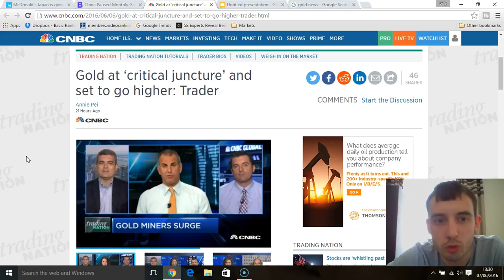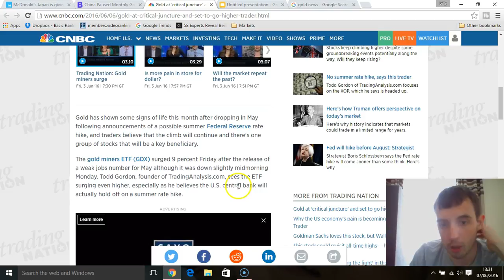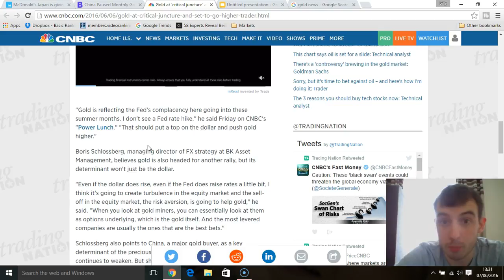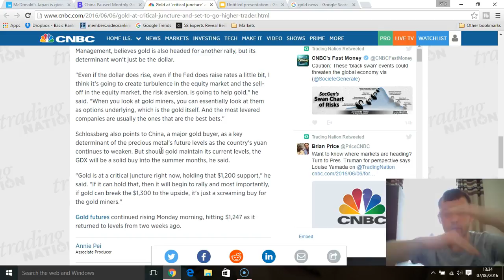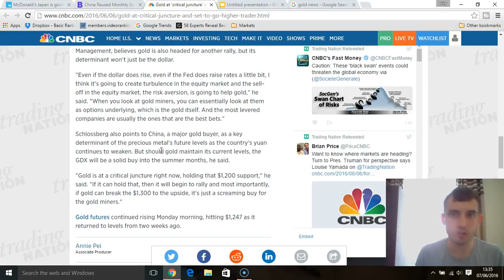Gold at Critical Juncture and Set to Go Higher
Gold has shown some signs of life this month after dropping in May following announcements of a possible summer Federal Reserve rate hike, and traders believe that the climb will continue and there's one group of stocks that will be a key beneficiary.

The gold miners ETF GDX surged 9 percent Friday after the release of a weak jobs number for May although it was down slightly midmorning Monday. Todd Gordon, founder of

TradingAnalysis.com, sees the ETF surging even higher, especially as he believes the U.S. central bank will actually hold off on a summer rate hike.

"Gold is reflecting the Fed's complacency here going into these summer months. I don't see a Fed rate hike," he said Friday on CNBC's "Power Lunch." "That should put a top on the dollar and push gold higher."

Boris Schlossberg, managing director of FX strategy at BK Asset Management, believes gold is also headed for another rally, but its determinant won't just be the dollar.

"Even if the dollar does rise, even if the Fed does raise rates a little bit, I think it's going to create turbulence in the equity market and the sell-off in the equity market, the risk aversion, is going to help gold," he said. "When you look at gold miners, you can essentially look at them as options underlying, which is the gold itself. And the most levered companies are usually the ones that are the best bets."

Schlossberg also points to China, a major gold buyer, as a key determinant of the precious metal's future levels as the country's yuan continues to weaken. But should gold maintain its current levels, the GDX will be a solid buy into the summer months, he said.

"Gold is at a critical juncture right now, holding that $1,200 support," he said. "If it can hold that, then it will begin to rally and most importantly, if gold can break the $1,300 to the upside, it's just a screaming buy for the gold miners."

Gold futures continued rising Monday morning, hitting $1,247 as it returned to levels from two weeks ago.

Protect Yourself from this coming crisis and wealth transfer by buying the cheapest gold bullion available online in Europe and the UK.